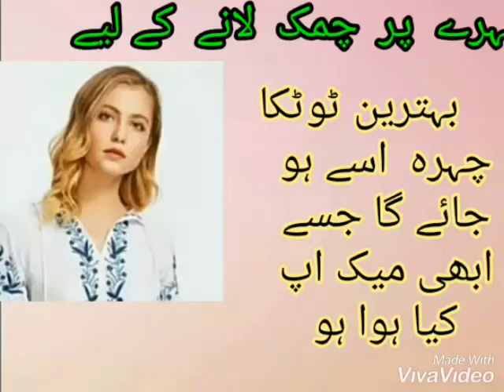natural face mask for fresh and glowing skin || home remedy || Dr batool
Steps. Wash your face twice a day. Your skin could be dull because it's covered in dead skin, and it may have accumulated dirt and oil over the course of the day or night. Exfoliate. Choose a facial moisturizer for your skin type. Rub lotion on your body. Apply body oil after your shower.

1)hearbal tips for all
2)beauty health fitness tips
3)beauty tips
4)Desi nuskhe
5)home Remedies